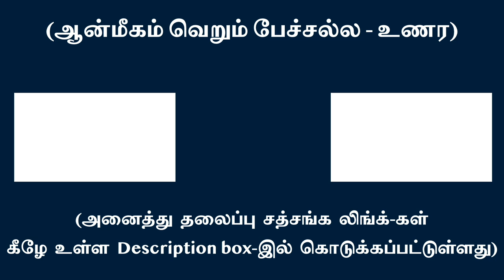ஒருவரின் எண்ணங்கள், உணர்ச்சிகள் ‘நான் பாவத்தின்’ வெளிப்பாடே! | சுவாமி அருணாசல ரமணன்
Thoughts and feelings are the ways of expression of ego in one! l Swami Arunachala Ramanan